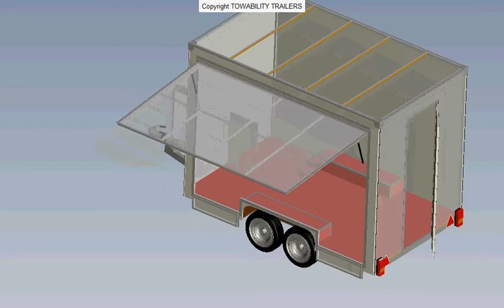Towability Budget Host Hospitality Trailer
Towability, established for over 25 years has an extensive choice of mobile catering trailers, kiosks, hospitality,exhibition units and equipment on offer, both new and used.
We are a UK manufacturer of catering trailers for food or beverages that are tailored to your own individual requirements. Second hand, used catering trailers also available.

trailer, catering, mobile, catering trailers, food, kiosk, beverage, concession, events, shows, festivals